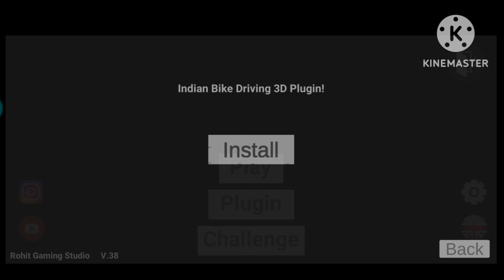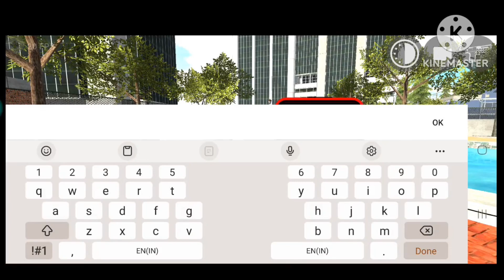indian bike driving game new update tractor cheatcode and bus stand file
some quires

Animals Plugin Indian Bikes Driving 3d | Plugin App Update |IBD3D New Codes UPDATE 2024

GAME CRADIT BY ‎@rohitgamingstudio6902